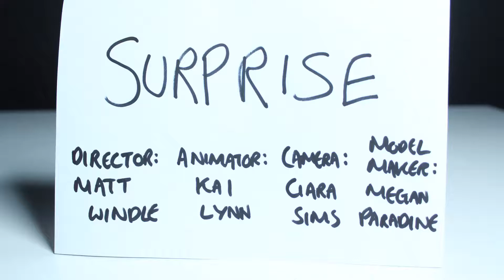Surprise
This is a short stop motion animation that was made as a group project during my first year at university. We had to create an animation that showed the emotion of surprise. I worked as the camera operator on this project.